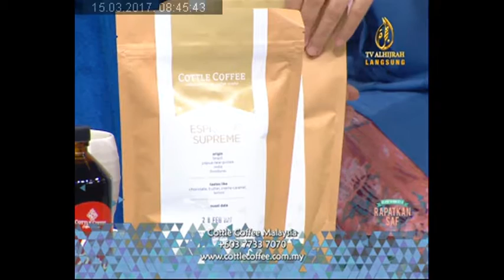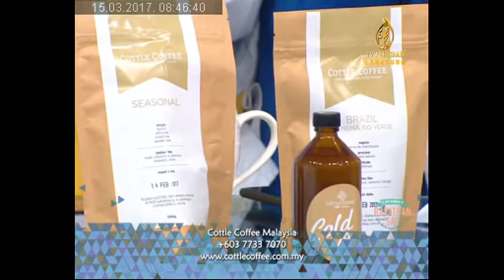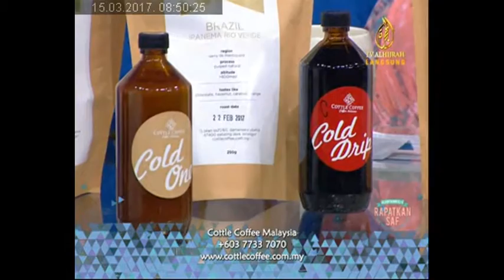Cottle Coffee Malaysia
Richard Cottle been interviewed on live national TV Alhijah by the deputy prime minister's daughter.